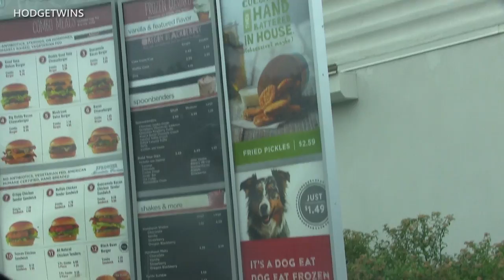Eating Good Times Burgers & Frozen Custard In Denver